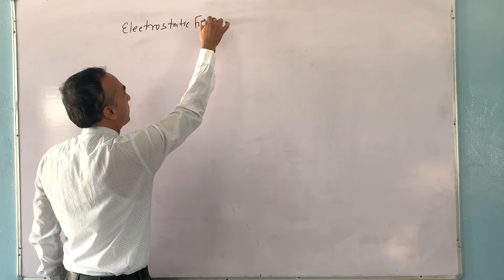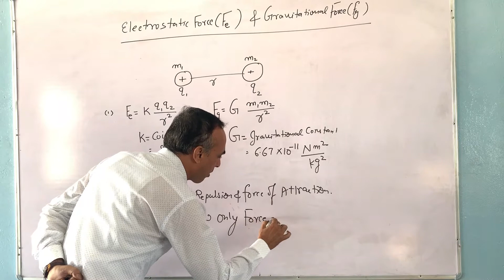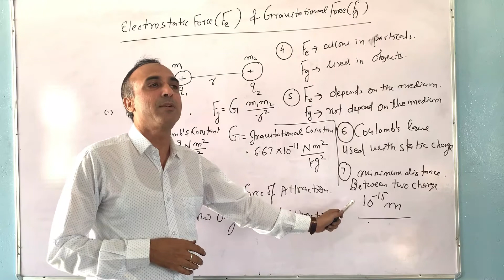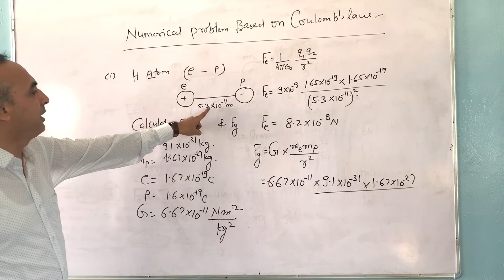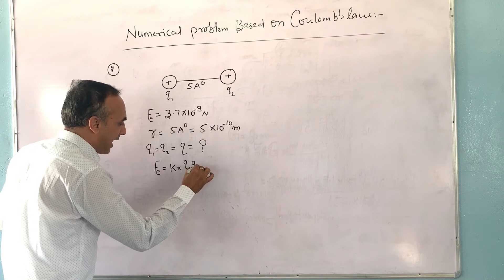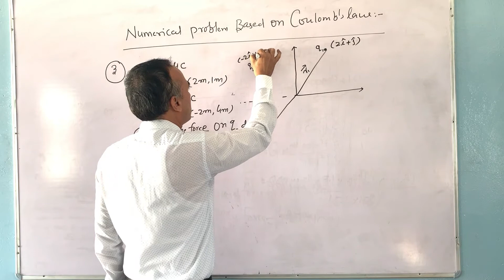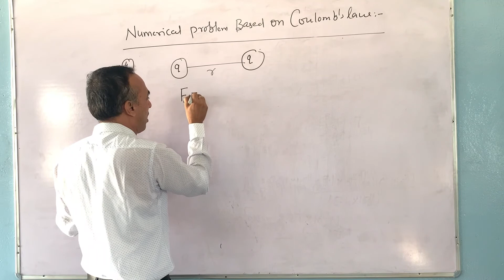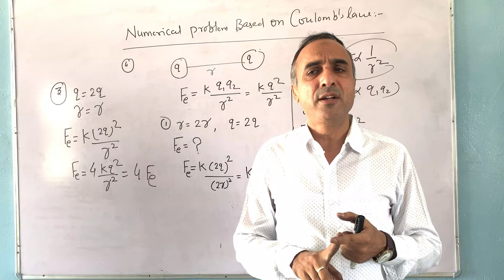CLASS : 12 , SUBJECT : PHYSICS , TOPIC : Electrostatic Force & Gravitational Force